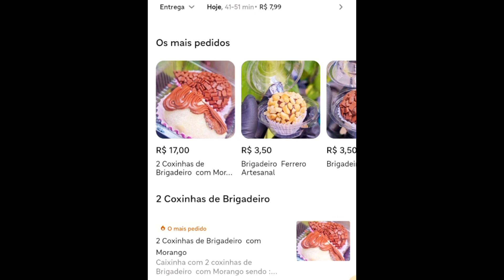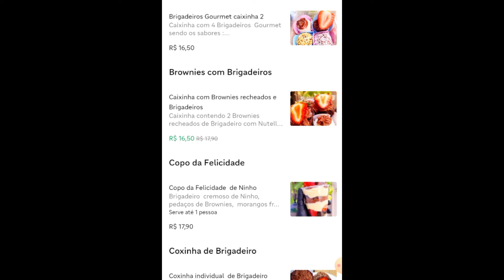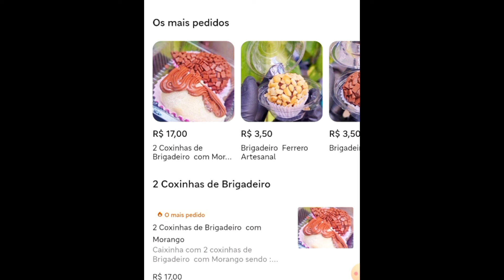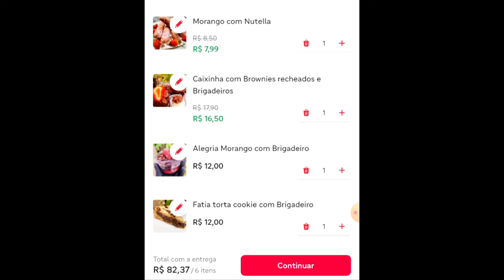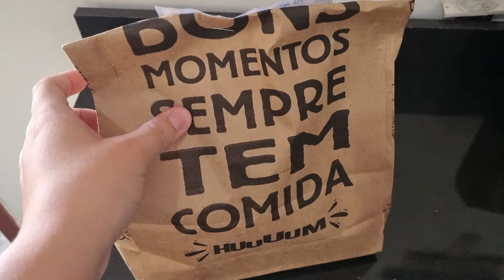PROVEI OS DOCES DA CONCORRÊNCIA - Com Participação Especial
Maquininhas de cartão que uso e recomendo com super descontos clicando nos links abaixo ⬇️

Sistema de gestão e cardápio digital que utilizo no meu delivery com 100,00 de desconto clicando nesse link ⬇️